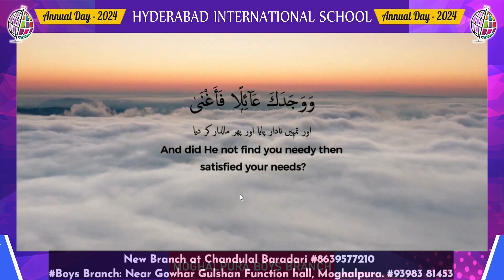Qirat Surah Duha G8- his annualday2024 Moghalpura Boy's Branch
Welcome Speech
Branches:
girls branch: opp Fire Station, moghalpura #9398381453 boys branch: near Gowhar gulshan function hall, moghalpura. #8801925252
Khilwat Girls opp Khilwat ground #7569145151 Khilwat Girls opp Khilwat ground #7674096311
Chaderghat Girls branch Near Thumbay hospital #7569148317 Chaderghat Boys branch Near Thumbay hospital #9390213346
santoshnagar, crida road, near Alsafa dairy. #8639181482
New branch opening at *Chandulal baradari* :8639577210 @hyderabad_international_school SchoolMelody InspiringEducation" school HIS Hyderabad International school

Hyderabad International school his Channel